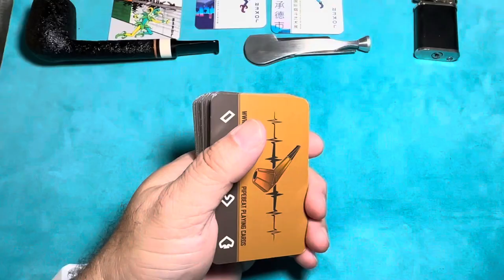GAW Reminder! Win a New Savinelli Pipe and Pipe Community Playing Cards!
Follow this link to see their Pipe inventory and great prices!